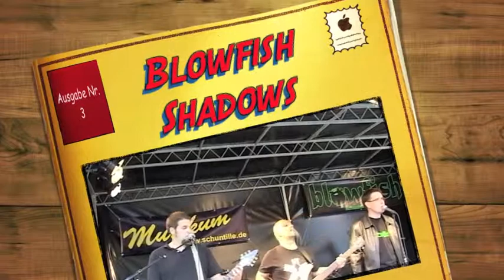Blowfish Band - Shadows - LIVE 2011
Ein Mitschnitt vom Musikum 2011 in Braunschweig mit meiner Band Blowfish. Dieser Fisch rockt!